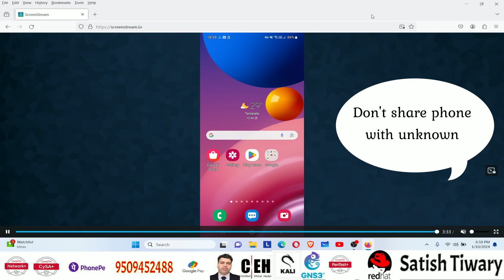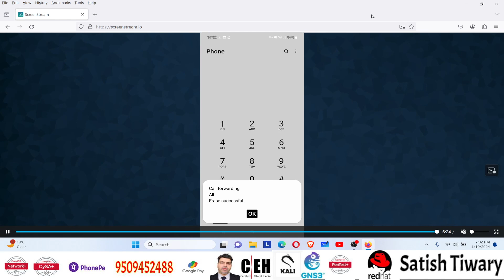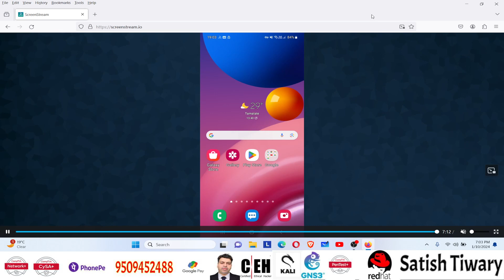Mobile Hack To Nahi Hai Kaise Pata Kare | Phone Hacked Or Not How to know and what is the solution?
Phone Hack Hai Kaise Pata Lagaye | Mobile Hack To Nahi Hai Kaise Pata Kare
Phone Hacked Or Not How to know and  what is the solution?

Hello freinds My name is Satish Tiwary
 Is video me aap sikhnege ki aap apne phone ko hack hone se kaise bacha sakte hain. I mean how you can protect your phone from being hacked.

Remember if your phone is hacked yor accounts could also be hacked.
so i have given you the solution to protect your phone.

is steps ko aapko hamesha karte rahna hoga.

SATISH TIWARY
😊Thanks for being with us😊

CCNA and CCNP Online / Classroom Training
Cyber Security   Training
Linux Administration Online  Training
Website Designing and Development Online Training
Penetration Testing and Network Security Online Training
ethical hacking full course for beginners
linux ubuntu tutorial for beginners
linux ubuntu courses  for beginners